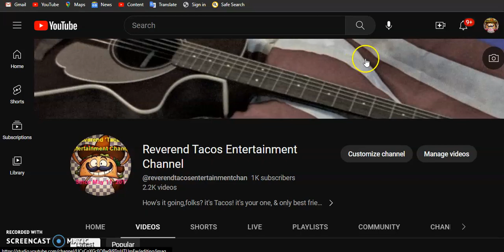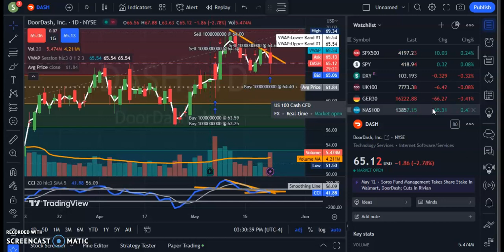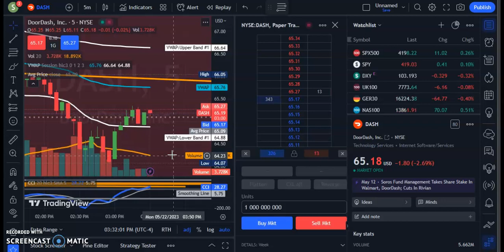Warning DoorDash Ticker DASH Is Discombobulating On The Level Of An Atomic Wedgie: Short It All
IT'S DISCOMBOBULATING.
WARNING. NEVER EVER INVEST MONIES,OR PUT ON A LIVE TRADE(WITH REAL CAPITAL) BEHIND THE TRADE, OR OPEN UP A BROKERAGE ACCOUNT UNLESS YOU KNOW WHAT YOU ARE DOING,BECAUSE TRADING IS VERY RISKY,& DANGEROUS ONLY TRADE WHAT YOU UNDERSTAND,& REMEMBER THERE'S NO GUARANTEE TO ANY OF THIS;TECHNICAL ANALYSIS IS NOT A PERFECT SCIENCE;NOR IS CHARTING. I PERSONALLY WOULD NEVER EVER PUT ON A TRADE WITH MONEY BEHIND BASED OFF OF AN INDICATOR,OR SOME FIB LINE; BEHIND THE SCENE I USE, & LOOK AT FAR MORE ADVANCED METRICS BEFORE I PUT ON A TRADE FROM MY EXPERIENCE TA IS MOSTLY UNRELIABLE IF YOU ARE GOING TO BE TRADING YOU BETTER LEARN TO USE BETTER METRICS THEN SOME SILLY LAGGING INDICATOR.